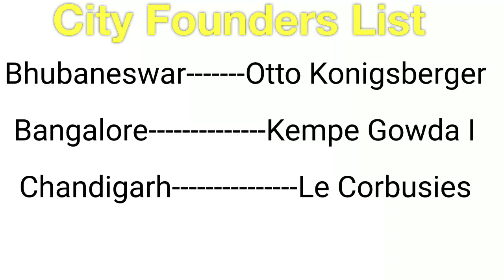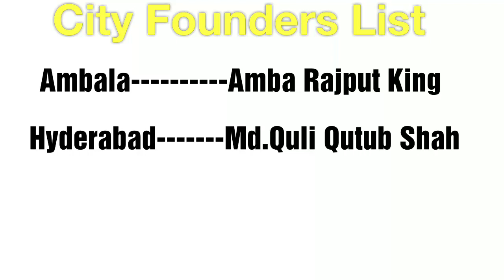Founder of Cities!! History Important cities &founders, Designer !!ସହରର ସଂସ୍ଥାପକ !!शहरों के संस्थापक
Founders of Important Indian Cities
Most Important cities and their designer or founders
Most Important For exam historical cities and their founders
Pocket study, Education channel,Odia education channel,ossc exam, oas exam,opsc exam,Osssc exam,All exam previous year question papers analysis